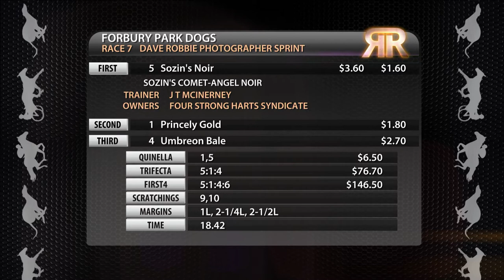Replay Otago GRC 25 July 2017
Racing Replay Otago GRC 25 July 2017 - footage courtesy of Trackside